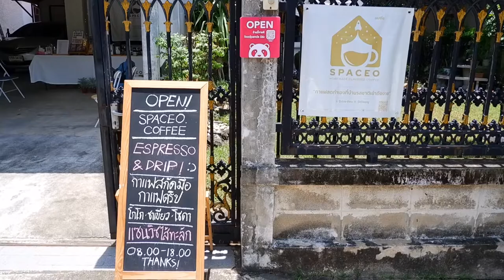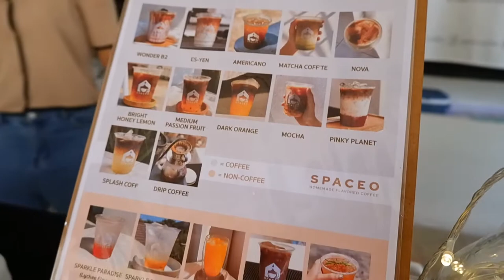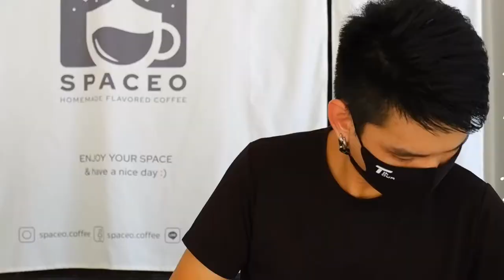ASMR Cafe​ Vlog​ ​ Spaceo.Coffee​ Slow Bar Cafe ไอเดียสร้างอาชีพร้านกาแฟ Slow Bar | Tasty Street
Bangkok
Location : Thailand